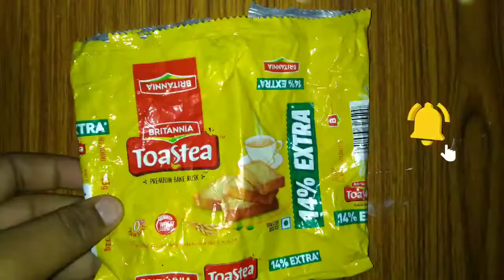how to make aluminium foil paper.without ironing